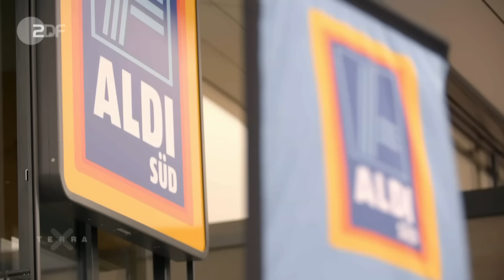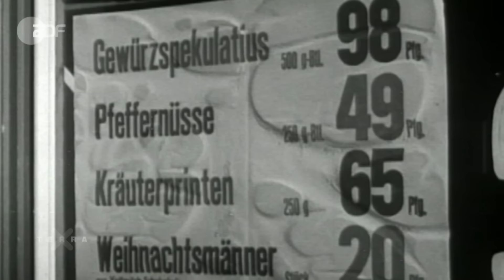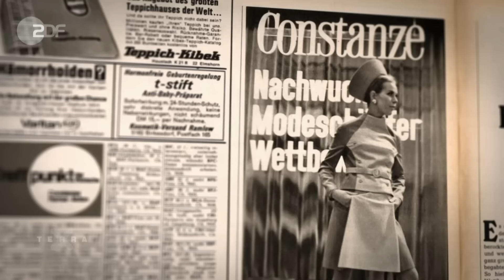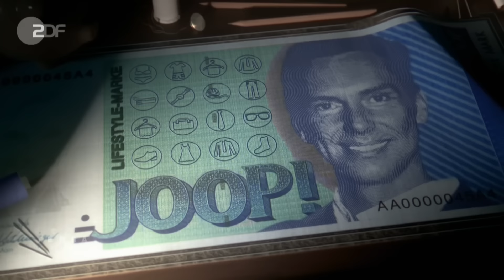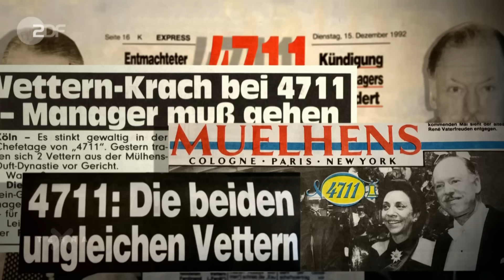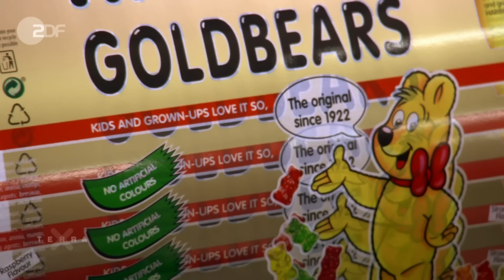5 deutsche Dynastien | Terra X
Sie sind bekannt in der ganzen Welt: Deutsche Familienunternehmen: Was ist ihr Erfolgsgeheimnis über Generationen hinweg, und wie fing eigentlich alles an?

1946 übernehmen zwei Brüder die Brüder den Tante Emma-Laden ihrer Eltern und beginnen zu expandieren. Größere Stückzahlen bei kleinerem Sortiment: Das senkt die Preise und die Kunden kommen. Der Name Albrecht wird zur Marke und am Ende wird aus Albrecht „Albrecht-Discount“, kurz „Aldi“.

Die Marke 4711 sorgte für viel Streit und ebenso viele Legenden. Über 200 Jahre zählt das Eau de Cologne der Familie Mülhens aus Köln zu den meistverkauften Düften der Welt. Dabei steht am Anfang ein dreister Namensklau.

Wolfgang Joops Karriere startet eher zufällig. In einem Designerwettbewerb für Mode gewinnt seine Jugendliebe Karin einen Preis, den sie als Schwangere nicht entgegennehmen will. Wolfgang vertritt sie und alle glauben, dass er der Designer ist. Er nimmt die Herausforderung an.

Sie haben den Markt der Schuhmode „aldisiert“.Die Deichmanns sind die ersten Schuhhändler Deutschlands, bei denen sich die Kunden selbst aus den Regalen bedienen können. Die Menschen wollen sich in den 50ern auch endlich wieder etwas gönnen, zum Beispiel ein zweites Paar Schuhe. Das lässt die Zahl der Deichmann-Filialen rapide wachsen. Wie bei vielen Familienunternehmen haben die Frauen auch bei Deichmann einen großen Anteil am Erfolg und den Aufstieg zum Schuh-Imperium erst möglich gemacht.

Es ist ein Imperium, das auf Zucker aufgebaut ist. Das Gummibärchen ist die Goldader des Clans. Erfunden wurde der Goldbär in vor 100 Jahren in Bonn. Der gelernte Bonbonkocher Hans Riegel ist fasziniert von Tanzbären, die damals DIE Attraktion für Kinder sind. Seine Idee: Ein Tanzbär aus Fruchtgummi zum Naschen. So schlägt 1922 die Geburtsstunde einer Firma, die heute fast jeder kennt.

00:00 Intro
00:28 ALDI
04:25 JOOP
07:32 4711
10:10 Deichmann
13:34 Haribo
16:30 Welche Familienunternehmen kennt Ihr?